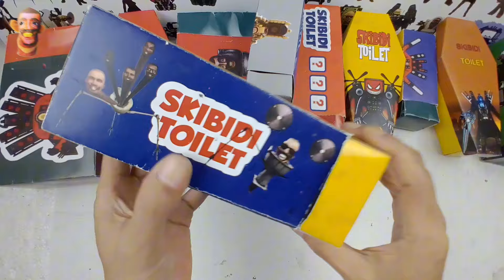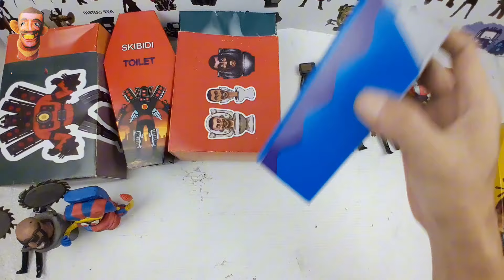Lots of skibidi toilet multiverse TITAN TV MAN vs LEGO CAMERAMAN,SPEAKER MAN circus | satisfying 34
Lots of skibidi toilet multiverse TITAN TV MAN vs LEGO CAMERAMAN,SPEAKER MAN circus  | satisfying asmr video toys 34